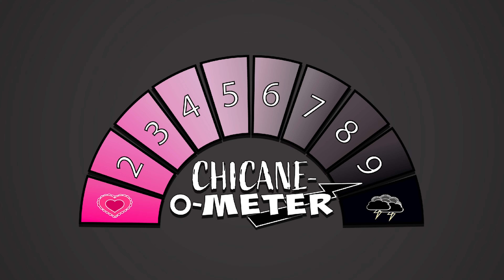Onitama - Chanter pour gagner?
Commencer la saison 2 avec Onitama, ça part fort!

Tu te dis peut-être qu’un jeu qui ressemble aux échecs, c’est plutôt tranquille? C’est que tu as oublié à quel point tout est un bon prétexte pour qu’on se chicane! Au menu, accusations de coupe de cheveux ratée, techniques avancées de distraction et imitation de la Matrice. Ha oui, pis le jeu... un ben bon jeu!

Onitama. Un jeu de Shimpei Sato, illustré par Jun Kondo & Mariusz Szmerdt. Publié chez Arcane Wonders.
MUSIQUE

IMAGES DU DÉCOR

- Takenoko, illustré par Nicolas Fructus, Picksel et Yuio. Édité chez Bombyx et Matagot.
- Taluva, illustré par Manuel Casasola Merkle, Xavier Gueniffey Durin, Julien Le Faucheur et Marcel-André Casasola Merkle. Édité chez Ferti Games.
- Mystérium, illustré par Igor Burlakov, Xavier Collette, Oleksandr Nevskiy et Oleg Sidorenko. Édité chez Libellud.
- Mr. Jack, illustré par Pierô. Édité chez Hurrican.
- Mascarade, illustré par Jérémy Masson. Édité chez Repos Production.
- Seafall, illustré par Jared Blando, EJ Dela Cruz, Rob Daviau, Jen Santos et Brian Valeza. Édité chez Plaid Hat Games, Ironwall Games et Filosofia.
- Andor, illustré par Michaela Kienle et Michael Menzel. Édité chez Iello et Kosmos
- 7 Wonders Duel, illustré par Miguel Coimbra, édité chez Repos Production

ÉQUIPEMENT DE PRODUCTION

Vidéo : Nikon Z6 + Nikon NIKKOR Z 50mm f/1.8 S
Son : Zoom H6 + SGH-6